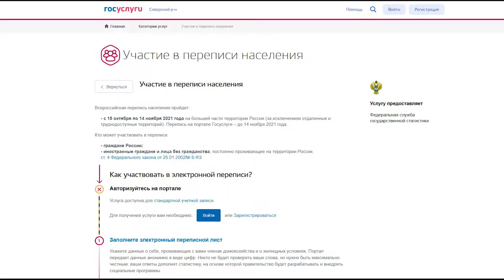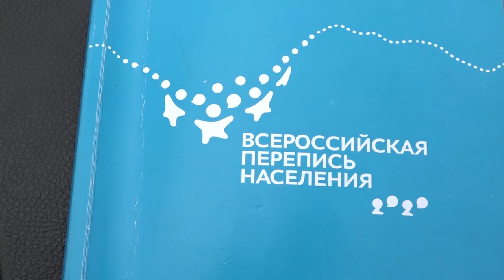Всероссийская перепись населения продолжается